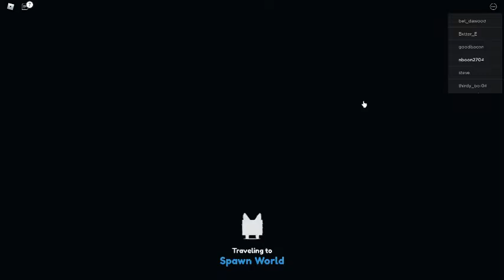Roblox map pet simulator x